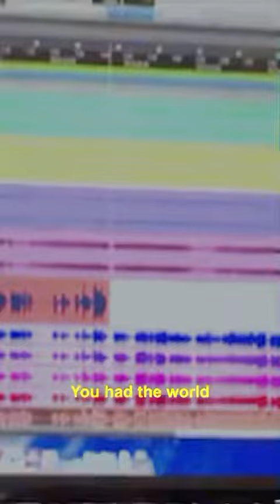Good trouble by Masha